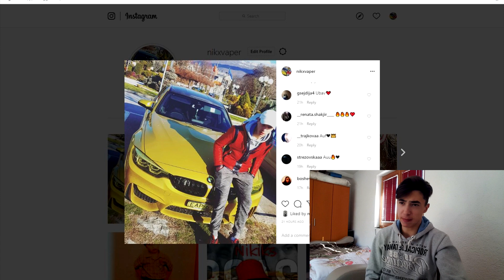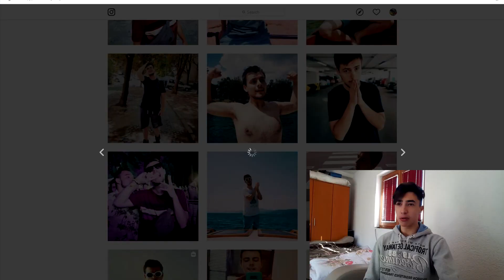ОЦЕНУВАМ БИЦЕПС НА МАКЕДОНСКИ ЈУТУБЕРИ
130 LAJKOJ I VE OCENUVAM VAS! - SMASH OR PASS

💣PC Specs:

💣 Graficka:Nvidia GTX 1650
Processor:Ryzen 5 2400g
Ram:16 GB
Maticna:AsRock
SSD:240GB
Hard Disk: 1T